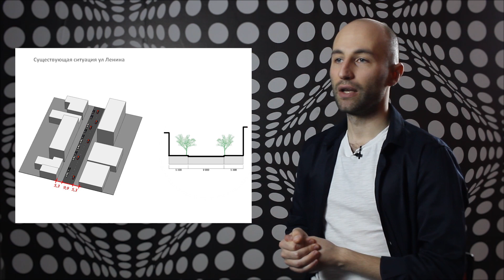О трамвайных линиях , дорогах и благоустройстве города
Поговорили с Зауром Бугуловым - урбанистом и архитектором-градостроителем о трамвайных линиях Владикавказа, о дорогах в центре и на окраинах города.